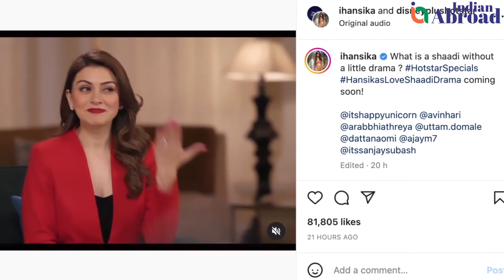Love Shaadi Drama Hansika Motwanis wedding documentary to stream on OTT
South sensation Hansika Motwani and Sohael Khaturiya's marriage was a grand affair that made headlines across the country.